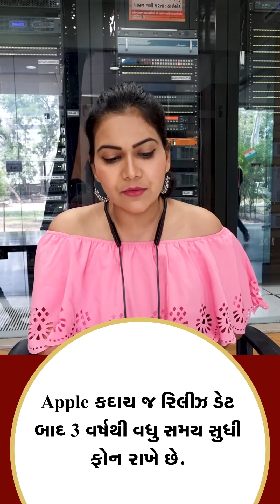સંભવ છે કે iPhone 14 આવ્યા પછી જૂના ફોન થઇ જશે બંધ